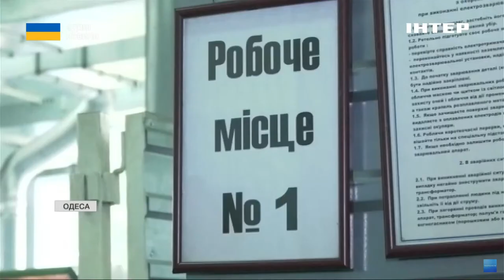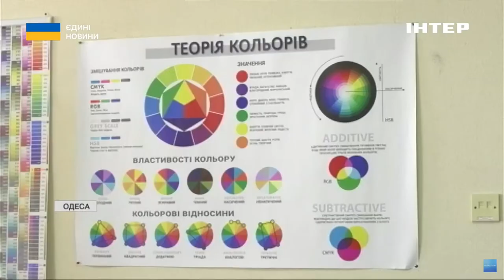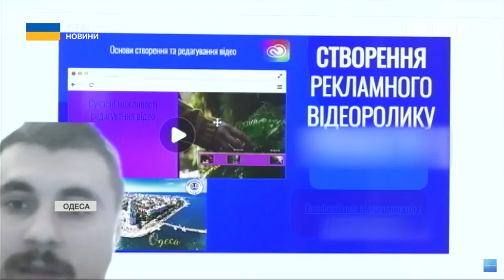🛠РИНОК ПРАЦІ В УМОВАХ ВІЙНИ // експерт розповів деталі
Через війну напружена ситуація на ринку праці зберігатиметься ще тривалий час. На етапі відбудови країни конкуренція за нових працівників лише посилиться, прогнозує Нацбанк України.
Безробіття в Україні знижуватиметься впродовж трьох років: з 14,2% у 2024 році до 11,9% у 2025 та 10,6% у 2026 році.

Про це в ефірі національного телемарафону "Єдині новини" розповів президент Конфедерації роботодавців України Олексій Мірошниченко.